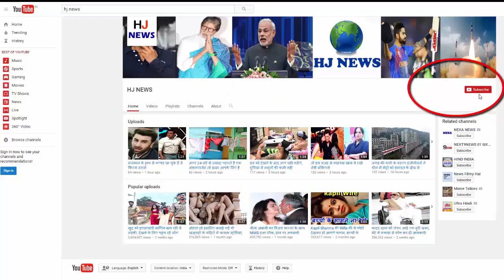इस ट्रेन में किन्नर परेशान नहीं करेंगे, आपकी सेवा-सुविधा के लिए काम करेंगे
As soon as the train and shearer are in meditation, the photos of forced recovery, vomiting and misbehavior turn into tears. But these pictures of Kochi (Cochin) in Kerala are going to change these pictures. There they will be seen working for your convenience. 23 people of Kannar community have been appointed in Kochi Metro. This is the case ...

Kerala government has taken initiative to remove social discrimination against kinars. Under this, 23 queens have been hired in Kochi Metro.
These will work with ticketing, cleaning, house keeping etc. Currently, they are undergoing training and are being introduced to the Metro Rail system.
-Kinners have been appointed under the Kudumbashree scheme. This scheme is specially meant for women of communities standing on the lower rungs, victims of domestic violence, widows and divorced women. Under this, 780 women have been hired in the metro.
Kerala is the first state in the country, which has created a policy to remove social discrimination against the hijras and bring it to the mainstream of the society by providing employment.
Prime Minister Narendra Modi will inaugurate the Kochi Metro on 17th June. In addition to the appointment of women and kiners, it has some unique features like solar power usage and water system.